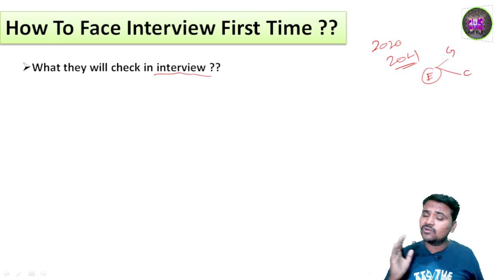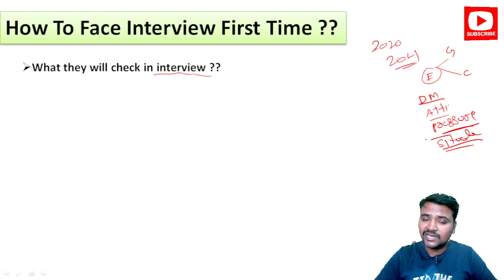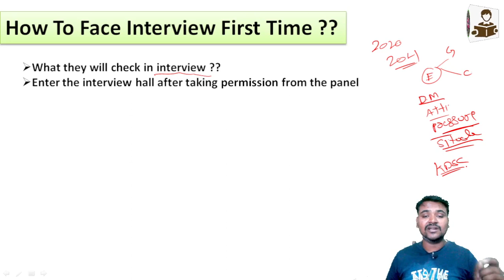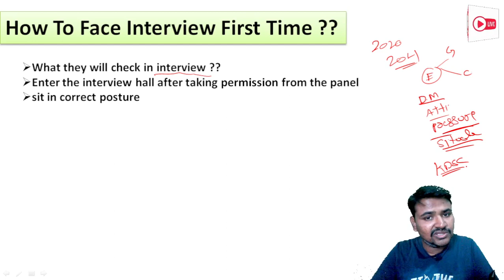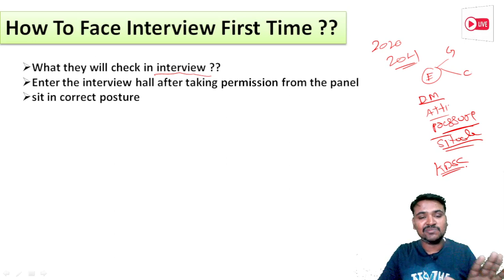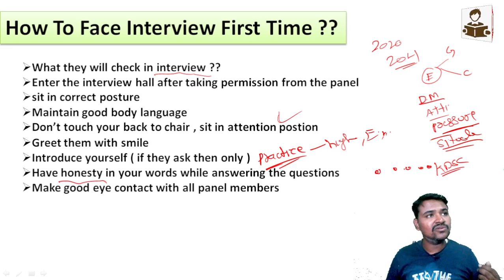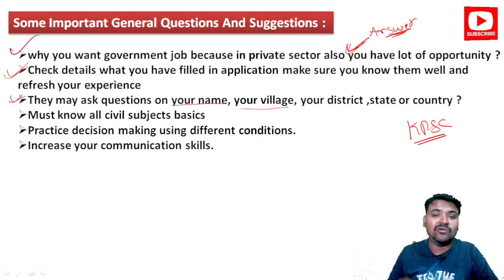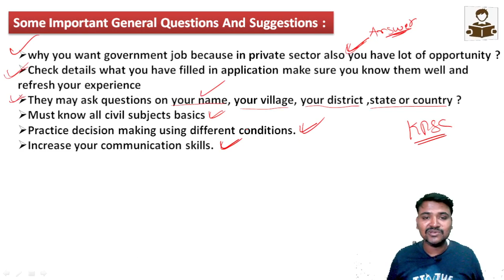| PWD AE INTERVIEW SPECIAL | SERIES-3 | HOW TO FACE INTERVIEW FIRST TIME ?? |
About this video:
My dear students/friends in this video I have explained about HOW TO FACE INTERVIEW FIRST TIME ??

Best Text Books For All Civil Engineering AE/JE Exams In 2022 :

1. Engineering material By Rangwala

2. Building material By S K duggal

3. Building Construction By B C Punmia And Ashok Jain

4. Surveying By Punmia (Volume 1 )

5. Surveying By Punmia (Volume 2)

6. Surveying BY H.S vishwanath

7. SOM By H.S vishwanath

8. Fluid mechanics By R.K Bansal

9. Structural Analysis By bhavikatti

10. Concrete Technology BY A.M Naville

11. RCC BY S Unnikrishna pillai & devdas menon :

12. Transportation Engineering (Highway engineering)By khanna and justo

13. Bridge Engineering by S.C Rangwala

14. Design Of Steel And Masonry Structure By S.K duggal :

15. Water supply engineering (vol 1) By Santosh Kumar Garg and Sewage disposal & air pollution (vol 2) By Santosh Kumar Garg

16. Estimating Costing By B.N.Dutta

17. Construction Planning Management By P.S Gahlot & B M Dhir

1. CIVIL ENGINEERING ESE Topic wise Objective Solved Paper 1 BY IES MASTER

2. CIVIL ENGINEERING ESE Topic wise Objective Solved Paper 2 BY IES MASTER

3. IES Master SSC JE Best book for all AE JE  exam:

4. 36 Years GATE Civil Engineering Topic-wise Solved Paper (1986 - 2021) with Detailed Solutions:

5. GATE 2022 Civil Engineering - 31 Years Topic Wise Previous Solved Papers

6. Civil Handbook

7. Civil engineering Conventional & objective By R.S   Khurmi :

8.Civil Engineering MCQ By S S Gupta &  SP Gupta :